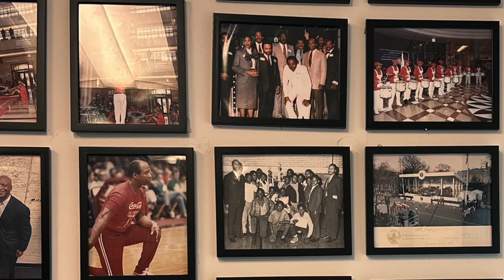Black Muse: A lively conversation with Jessie White.